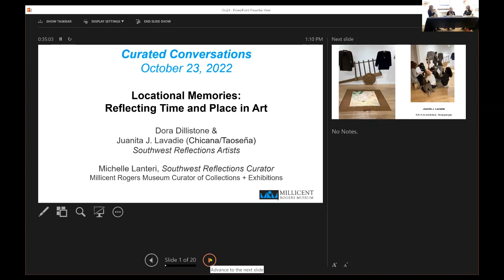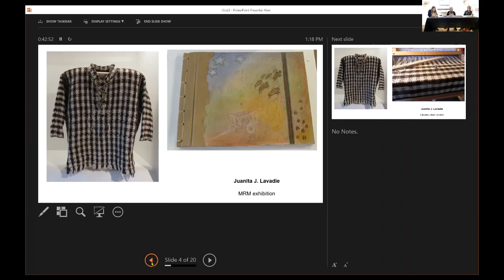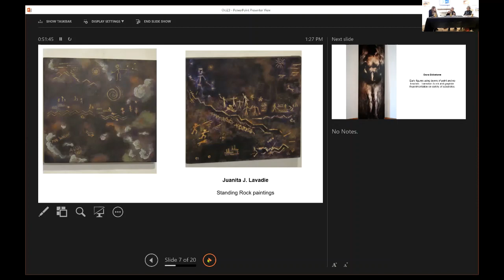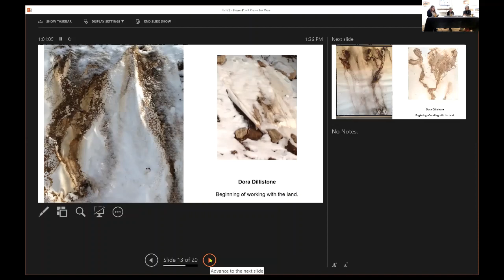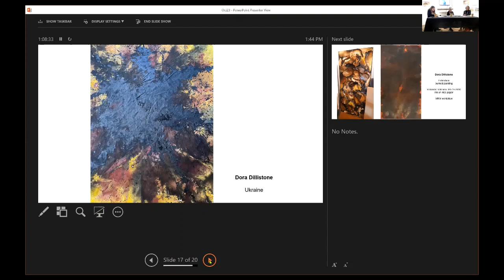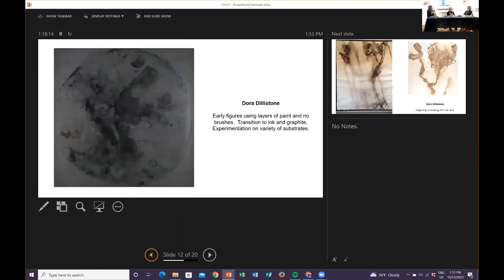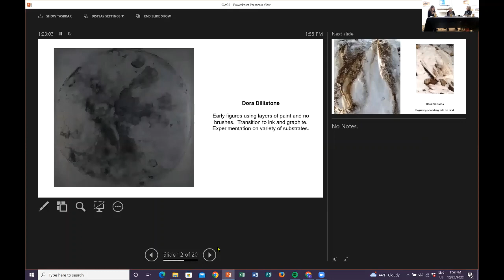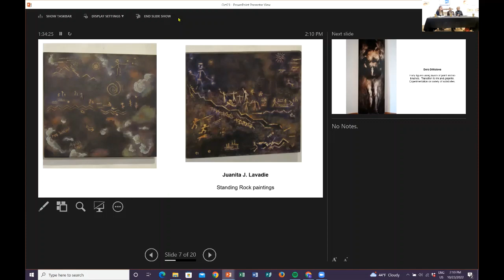SW REFLECTIONS: "Locational Memories: Reflecting Time and Place in Art" Roundtable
Associated Program
"Southwest Reflections: In Between Shadows of the Land"
Supported by New Mexico Arts, Taos Community Foundation, LANL Foundation

“Locational Memories: Reflecting Time and Place in Art” Roundtable,
Juanita J. Lavadie and Dora Dillistone
Moderated by Michelle Lanteri, MRM Curator of Collections & Exhibitions

Offering a common thread to life, everything that exists bears a shadow. As the second installment of the Millicent Rogers Museum’s “New Mexico Artists” series, this exhibition offers a diverse exploration of artists’ portrayals of environmental relationships and the ways these events become conveyed through shadows, reflections, and movements. It focuses on New Mexican artists’ direct reflections of Southwest lands through shadow-driven processes. These art forms include pottery, cyanotypes, acrylic paintings, dirt paintings, prints on paper, aerial photography, videography, and weaving, amongst other media. The featured artists—Matthew & Julie Chase-Daniel, Dora Dillistone, Juanita J. Lavadie, Lorraine Gala Lewis, Pola Lopez, Collette Marie, Brandon Adriano Ortiz, and Will Wilson—approach the land as a site of truth-telling from several cultural perspectives. In the Southwest region, an area known by many names, these artists create their work through strategies of regeneration, or acts of regrowing after experiences of loss, within the ever-shifting envelope of shadows in the land. They grapple with ongoing inscriptions on the land and drastic changes in climate and ecologies—all emerging out of the politics of resources, labor, survival, and love, within layered contexts of impermanence and permanence. They employ their art to investigate cultural impacts on the health and regeneration of the Southwest environment. Physical movements both among species and in between shadows reveal interdependent relationships with visible influences, particularly between art practices, cultural politics, and the environment of the land. As such, the concept of “in between shadows” references the contrast of light in the land as well as the decisive moments that shape the future of particular places in the Southwest region, including the artists’ practices as actions of intervention and change themselves.

Exhibition & Program Series Curated by Michelle Lanteri, MRM Curator of Collections & Exhibitions